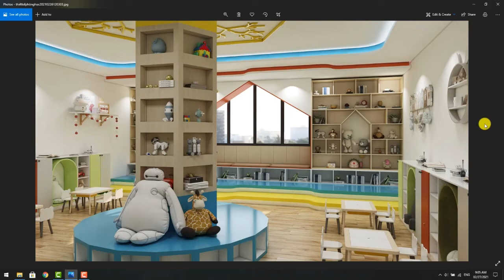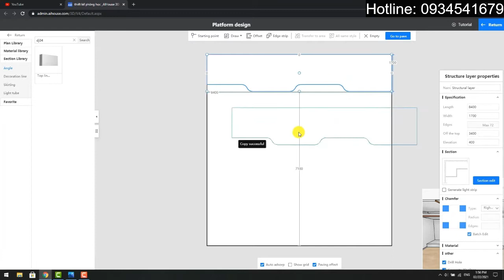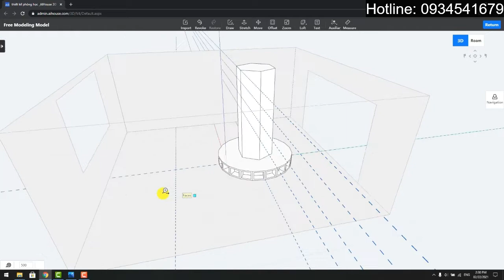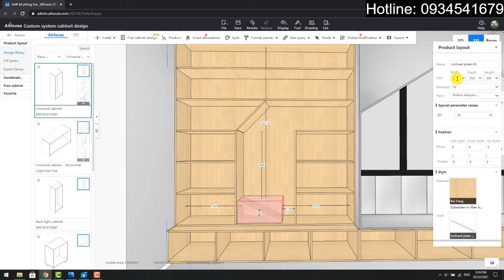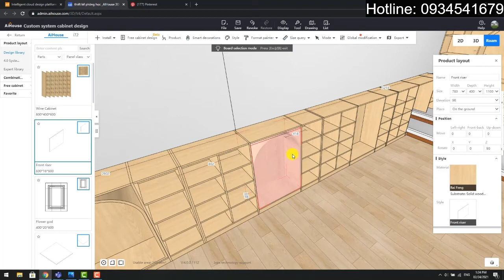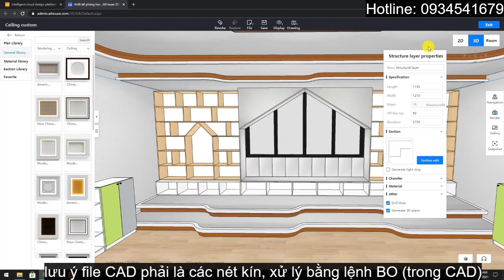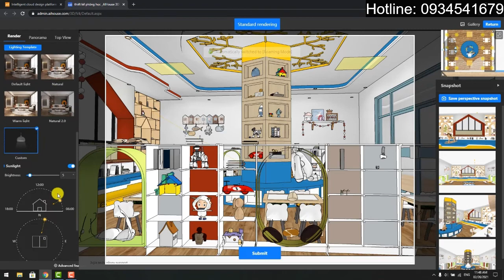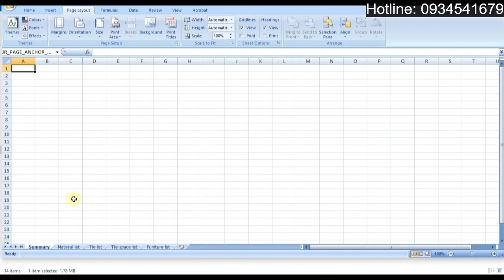[Nâng cao] Thiết kế phòng học trẻ em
Nhiều chức năng nâng cao của AIHOUSE thể hiện trong 1 thiết kế phòng học trẻ em sinh động như:
- Custom Celling: Tạo viền (nẹp) cho trần và sàn giật cấp
- Vẽ hình khối tự do Free modeling
- Dựng khối tủ cong bằng Panel point Editing (biên tập theo điểm trên tấm) trong System cabinet
- Nhập bản vẽ CAD để làm dạng trần cầu kỳ